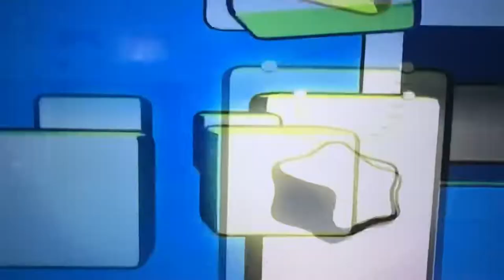Qubo TV bumper breakdancing